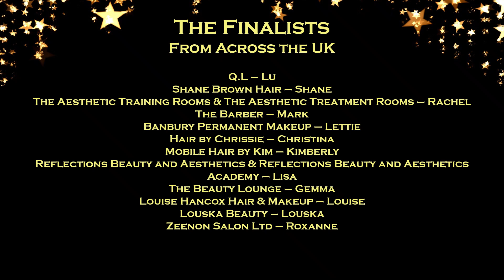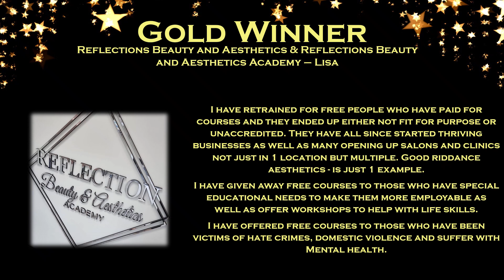Community Champion of the Year of the Year 2023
As usual all information provided has been kept the same but things like spelling, auto corrects etc may have been altered.

If you have any questions or queries please email the helps team with your name and relevant category information to . Be aware that our working hours are Tuesday to Friday 9.30AM-3.45PM